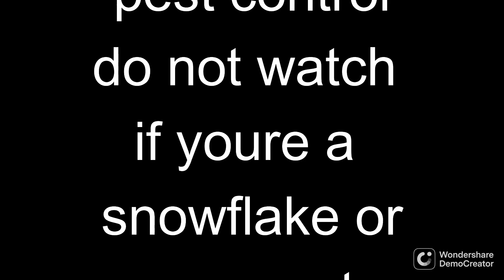squirreling with new Arken Zulus